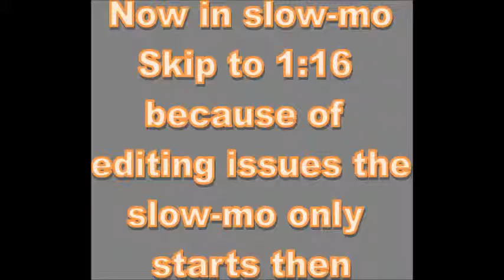Science experiment #1 Liquid suction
Cool experiment that I did when I was bored in